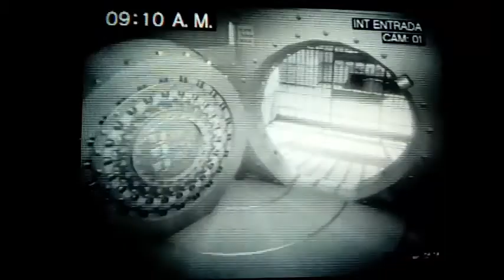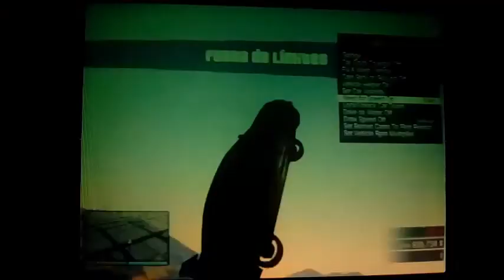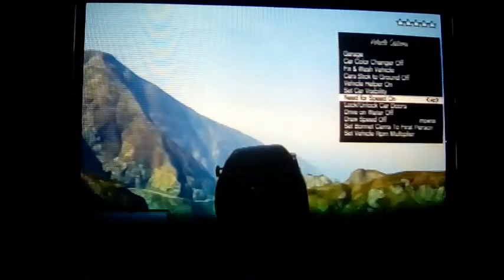Golpe al pacific standard con amigos chilenos en gta 5 online ps3 2018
En este video vemos la participcion de 4 amigos 2 paises mexico y chile ya que 2 y 2 somos de cada pais jeje al final se logro el desafio elite por primera vez en los videos de golpes que ehh hecho con mod menus si te gusta el video dale like y comparte salu2